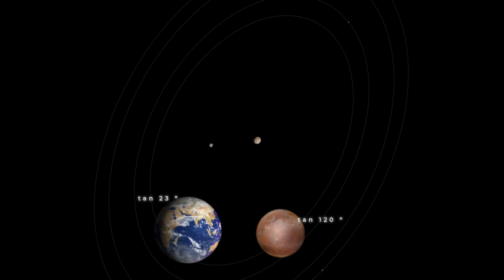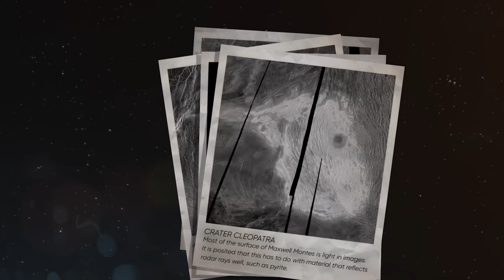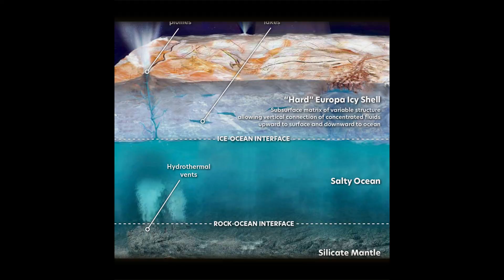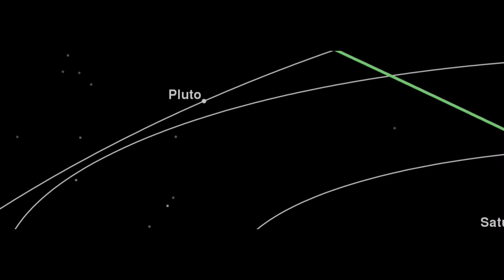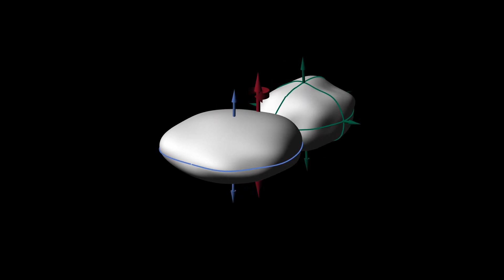Pluto's Secrets: New Horizons Spacecraft Discoveries Revealed!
Embark on a cosmic journey as we unveil Pluto's secrets with the remarkable discoveries made by the New Horizons spacecraft! Explore the enigmatic world at the edge of our solar system and unravel the mysteries that New Horizons has uncovered.

Best regards